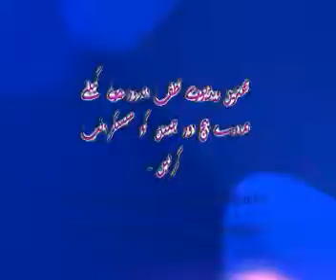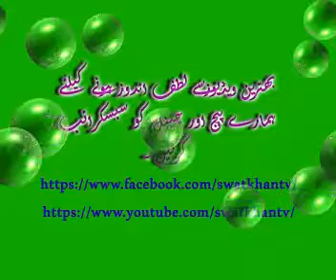fast bowler umer gul ki ye video bhi dekhien.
amazing fast bowler umer gul at jinah international airport karachi.watch his conversation with friend.